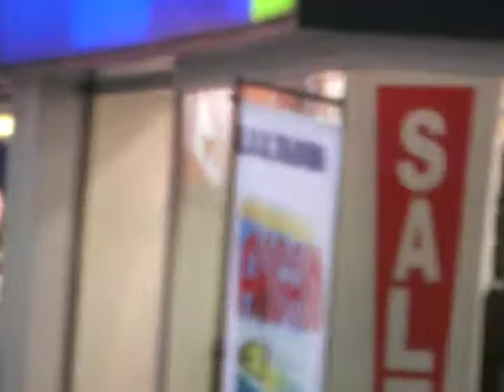sketching at atelier banucci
live sketching at atelier banucci